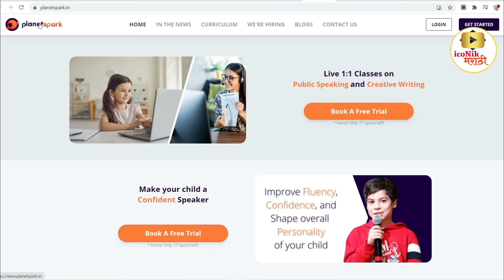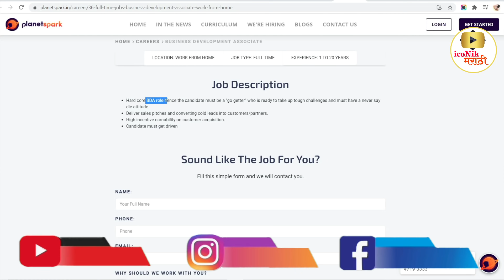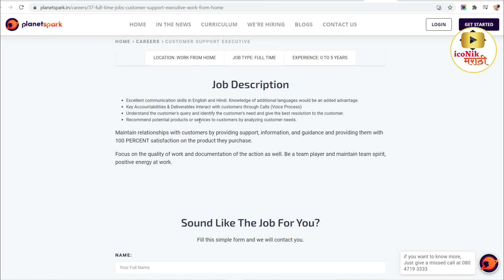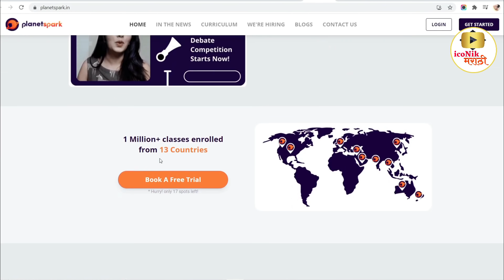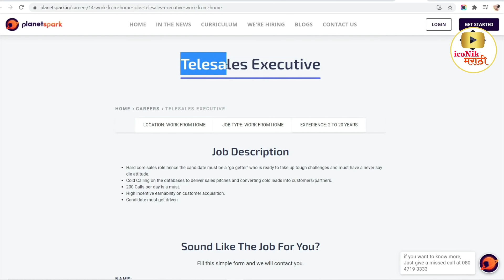टेलीकॉलिंग / कस्टमर केअर🎯 work from home jobs 2021 | New Home Based Jobs | work from home Marathi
सुवर्णसंधी😍फ्री डिमॅट अकाऊंटओपन करा सोबत
१० हजारांचे कोर्सेस व मार्गदर्शन पुर्ण पणे मोफत 👇👇

Hi Friends in this video you will get information about latest work from home job from planet spark company. best work from home jobs for fresher and experiance

00:00  Latest work from home job
01:45 planet spark work from home
01:57 Business Development Associate wfh
03:42 Customer Support Executive work home job
04:24 Telesales Executive work from home
04:47 develop skills to get work from home jobs